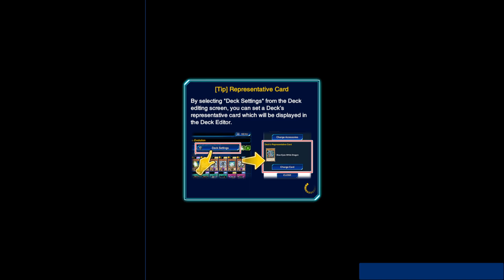Black Luster Soldier will make your opponents missplay till reaching Dlv Max (Duel Links)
overrated